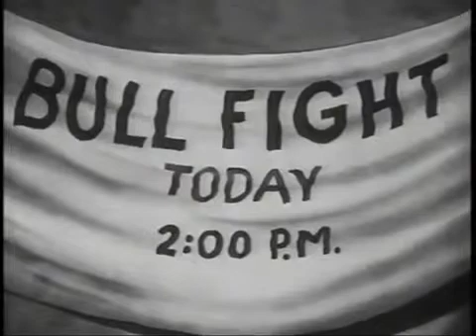לוני טונס הסדרה 147\483-טוריאדור הביישן סרט מצוייר